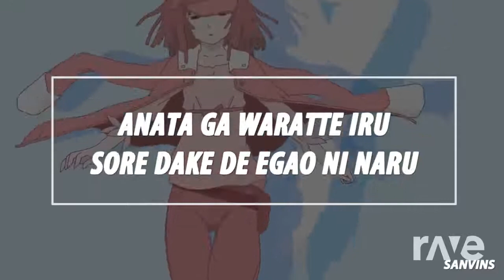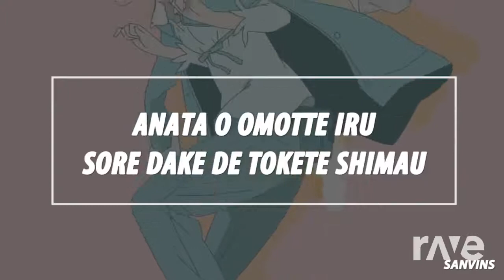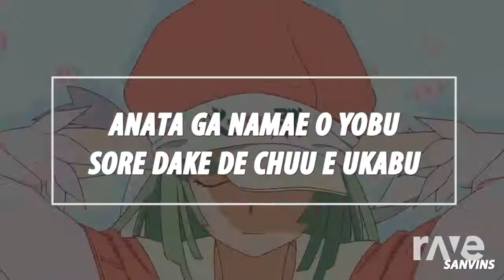Generations Circulation - Rooftop Run (Classic) & Renai Circulation | RaveDj